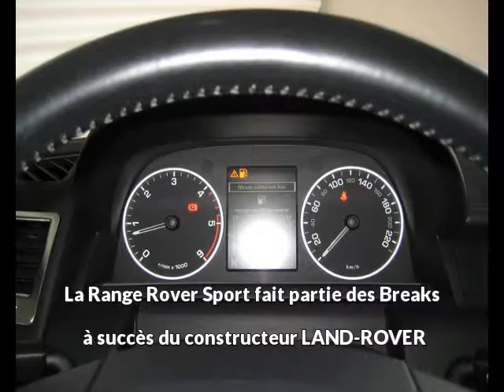LAND-ROVER Range Rover Sport TDV6 HSE DPF à ONET LE CHÂTEAU - Une occasion Autotransac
Contactez AUTOMOBILE SERVICE 12 - pour + d'infos sur l'annonce auto à voir,

Présentation du véhicule LAND-ROVER Range Rover Sport TDV6 HSE DPF réf. 36372
Prix : 25 890 euros
Marque : LAND-ROVER
Modèle : Range Rover Sport
Version : TDV6 HSE DPF
Moteur : Diesel
Boîte de vitesse : Automatique
Couleur : NOIR
Nombre de portes : 5
Date d'immatriculation : 02/03/2017
Kilométrage : 147 564